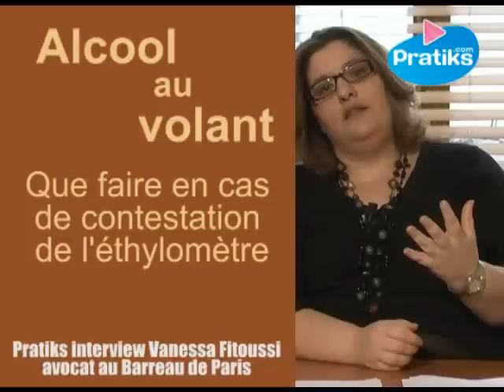Comment contester un alcotest positif ?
Vanessa Fitoussi avocate répond à nos questions concernant la possibilité de contester l'ivresse au volant lors d'un contrôle. Que faire si le résultat de l'éthylotest vous semble faussé. Vanessa FITOUSSI est avocat au barreau de Paris, des droits des obligations civiles et commerciales, de la Propriété intellectuelle et artistique, Vanessa Fitoussi est spécialisée en droit pénal routier, droit de la famille, droit pénal général.